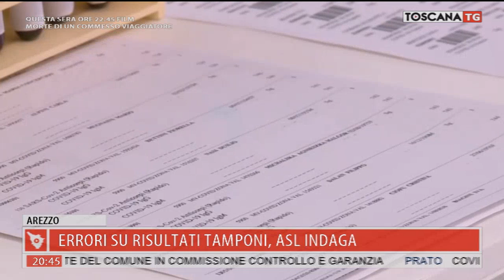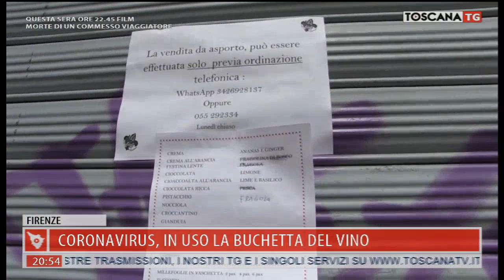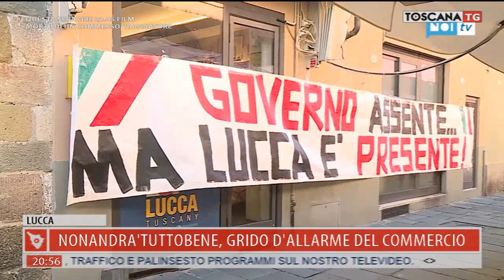2020-05-05 TG REGIONALE ORE 20.30